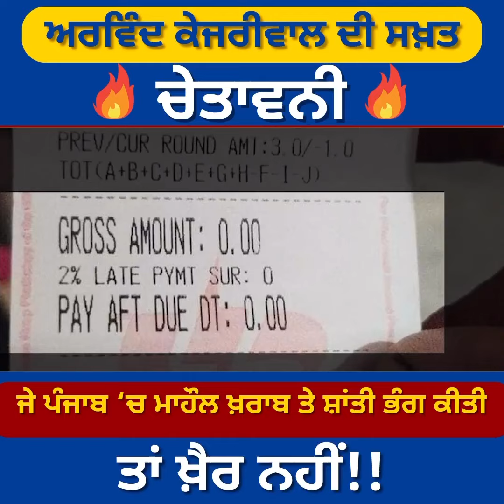ਅਰਵਿੰਦ ਕੇਜਰੀਵਾਲ ਦੀ ਸਖ਼ਤ ਚੇਤਾਵਨੀ